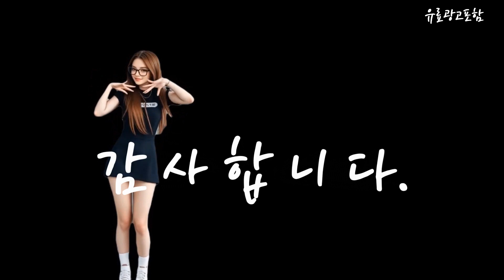전복 Top10!! 요즘 인기있는 전복 구매 가격 평점 후기 비교 총정리!!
❤️❤️❤️ 요즘 인기있는 전복 구매 가격 평점 후기 비교 총정리해 보았어요!! ❤️❤️❤️

[00:06]
10위. 아라보감 갓잡아 얼린 국산 전복 (냉동) 350g(7마리) [13,230원]

[00:11]
9위. 바다마을협동조합 완도 전복 실속형 500g 7-8미 1kg [19,900원]

[00:17]
8위. 다복 청정바다를 담은 CAS로 급냉한 순살 전복 [28,500원]

[00:23]
7위. 다복 청정바다를 담은 CAS로 급냉한 순살 전복 [14,460원]

[00:28]
6위. 완도 활전복 1kg 22-25마리 손질칼 증정 1kg(22-25마리 [29,900원]

[00:34]
5위. 싱싱해 완도 활 전복 1kg 특대 선물세트 [48,000원]

[00:40]
4위. 싱싱해 완도 활 전복 1kg 특대 선물세트 [43,900원]

[00:45]
3위. 아라보감 산소 품은 국산 전복 1kg 대(9~10미) [40,590원]

[00:51]
2위. 다복 청정바다를 담은 활전복 중 250g(4~5마리) 1팩 [11,440원]

[00:57]
1위. 아라보감 산소 품은 국산 전복 500g 500g(중,8-10미) [20,500원]